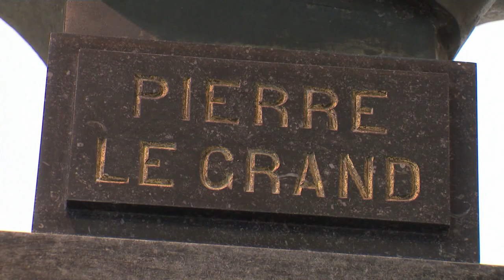Культурный феномен "целебных вод"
11 городов-бальнеологических курортов Европы признаны Всемирным наследием ЮНЕСКО